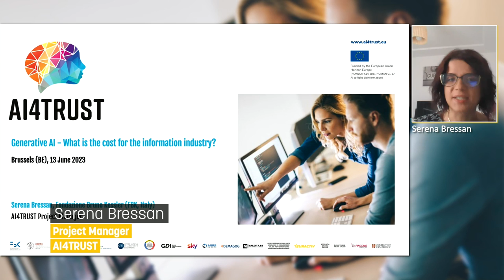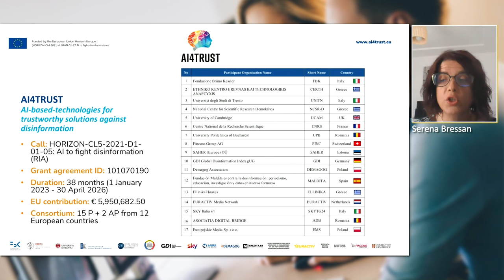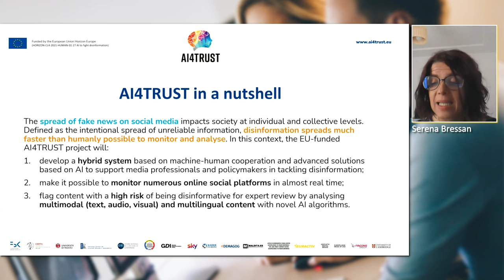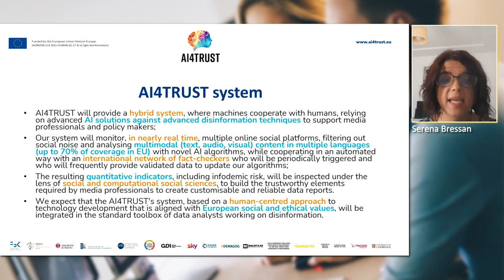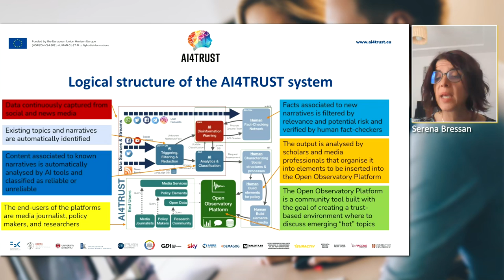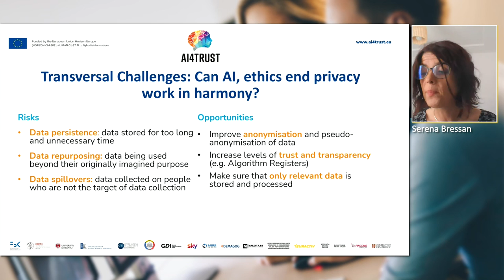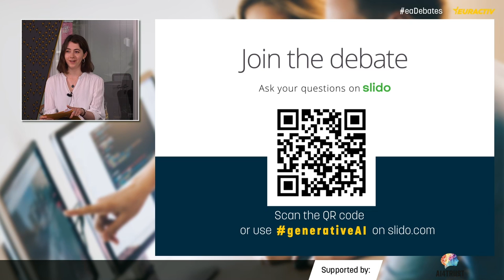Generative AI - What is the cost for the information industry?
Generative AI has garnered significant attention recently due to its unique ability to create novel content designed to mimic humans.

ChatGPT is a form of generative AI currently gaining popularity. It is designed to generate human-like text in a chatbot context. This AI-powered chat tool is an example of how generative AI can automate content creation, in this case, by generating responses to user input in a chatbot.

It has the potential to revolutionise many industries by automating the creation of content, analysing large amounts of data and overall improving efficiency, which frees up workers' time. However, generative AI’s potential impact on the work landscape of the information industry has led to scepticism. There are concerns about job displacement and a loss of human perspective and voice.

Another drawback of generative AI is that it reflects society's biases on issues such as gender and race. It can generate fake news, such as ‘deepfakes’: images or videos created by AI that appear realistic but are false and misleading.

Currently, the EU’s approach to artificial intelligence centres on excellence and trust, aiming to boost research and industrial capacity while ensuring safety and fundamental rights.

In December 2022, the Council adopted its common position on the Artificial Intelligence Act which aims to ensure that AI systems placed on the EU market and used in the Union are safe and respect existing laws on fundamental rights and Union values.

Join this EURACTIV Hybrid Conference, part of the Horizon Europe project AI4TRUST, to discuss the benefits and risks of generative AI. Questions to be discussed include:

- Is there a place for generative AI in our society?
- What repercussions does generative AI have for the information industry? How does it impact journalism and content creation?
- What safeguards can be put in place to regulate generative AI?
- Does the European Commission’s AI Act adequately protect us from the drawbacks of generative AI?

This project has received funding from the European Union’s Horizon Europe Programme under Grant Agreement no 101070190.

Views and opinions expressed are however those of the author(s) only and do not necessarily reflect those of the European Union. Neither the European Union nor the granting authority can be held responsible for them.